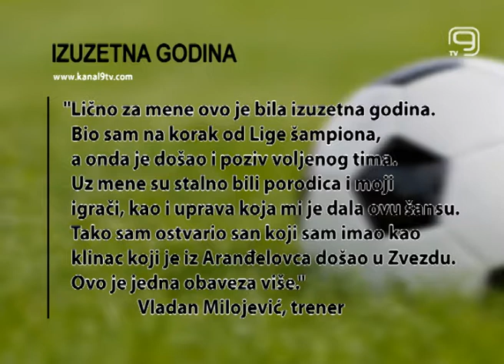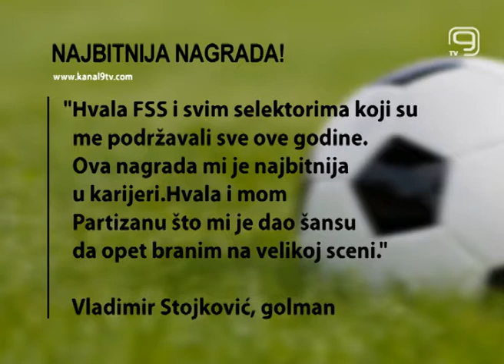TV KANAL9, NOVI SAD: Zlatna lopta FSS-a Milojeviću i Stojkoviću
Fudbalski savez Srbije proglasio je najbolje u godini na izmaku a priznanja su zasluženo otišla u ruke trenera Crvene zvezde, Vladana Milojevića i golmana Partizana i najboljeg nacionalnog tima, Vladimira Stojkovića.